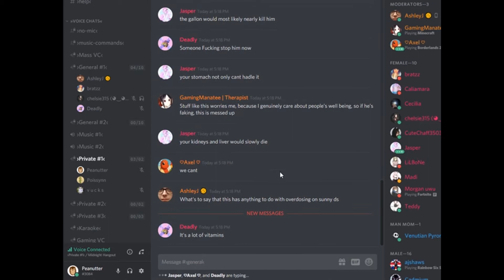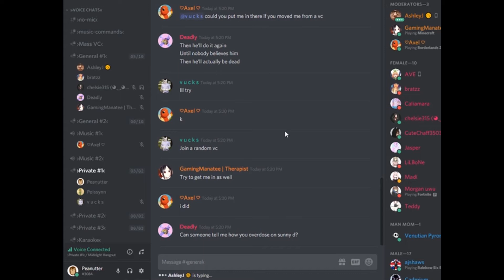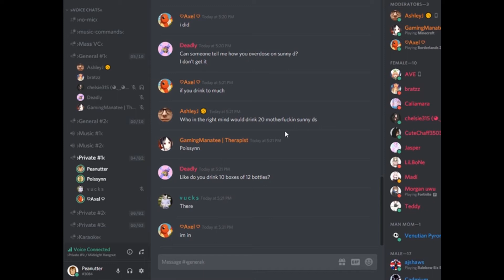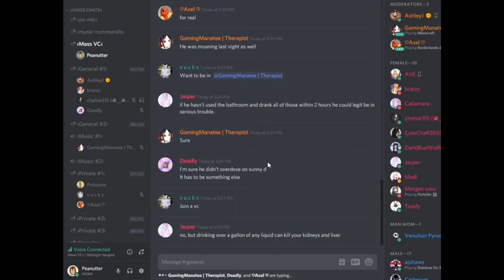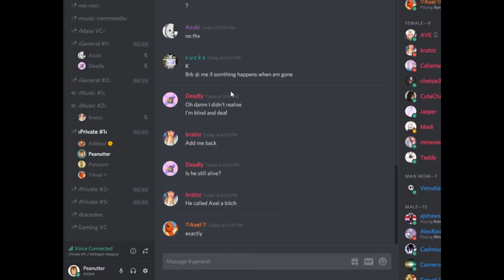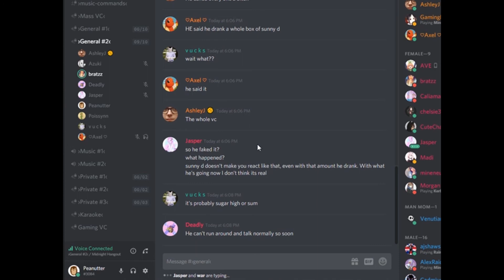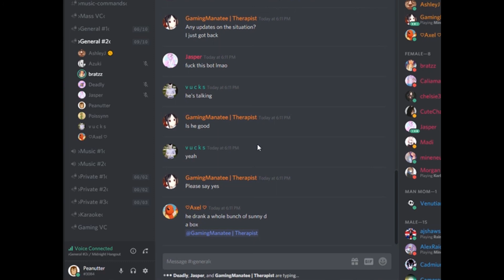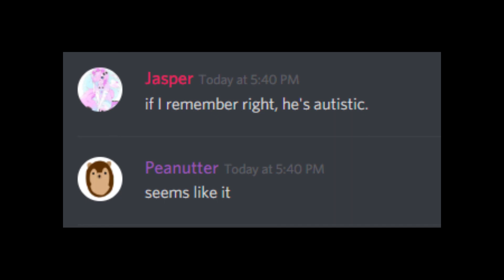Sunny (D)eath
follow me through an eye opening, yet horrifying, adventure on the true nature of sunny d and its effects on preteens.

sunny d is actually really good and i encourage consumption of the orange tangy beverage on mass scale.

and here is poissynn's discord if you would like to raid it